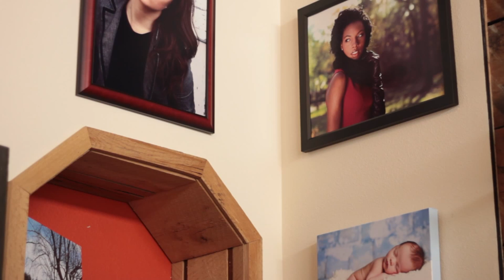Luther College Alumni - Emily Voss '13 - Fine Arts & Spanish